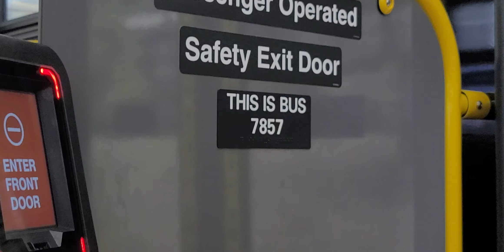Door closing inside 2022 New Flyer XD40 #7857 Q55 bus [Fresh Pond unit]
The video was taken on Summer 2022 with ‎@theyashapro   and my op friend. Don't forget to put bell ring for get notifications from me at YouTube.